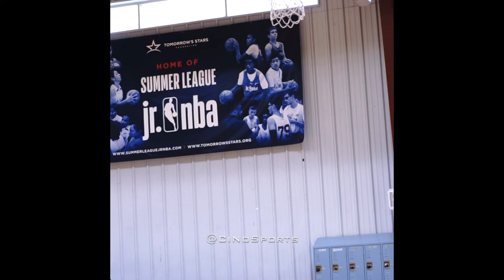CiNo Sports | Werk Club Private Pro Runs (2020)